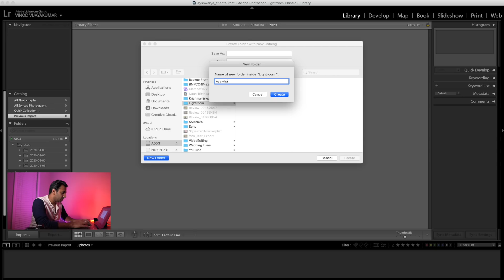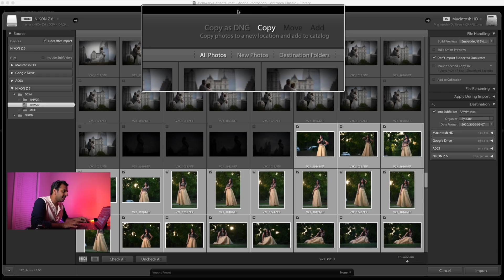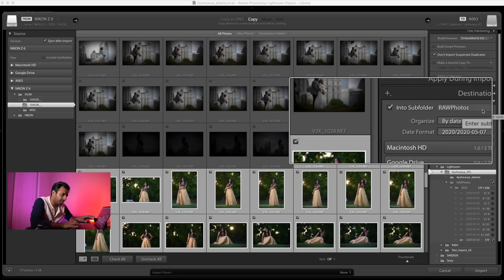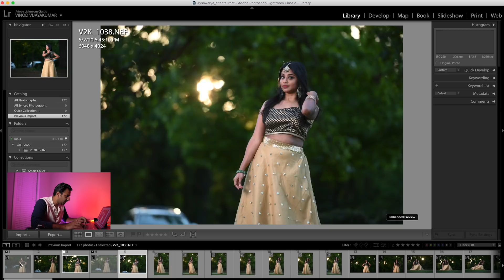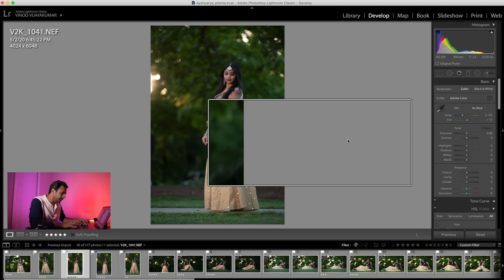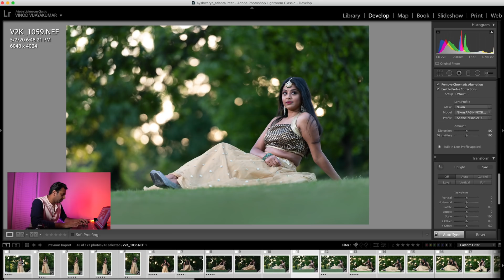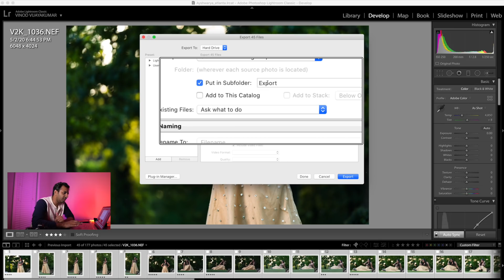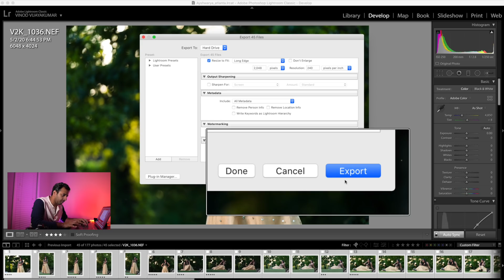My Workflow in Adobe Lightroom CLASSIC | தமிழ் | Learn photography in Tamil